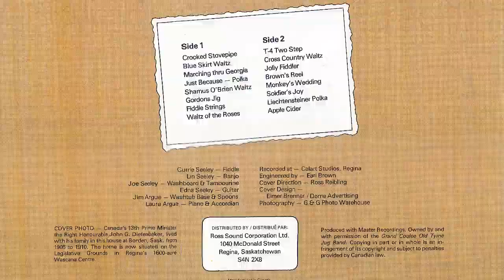Cross Country Waltz - Grand Coulee Old Tyme Jug Band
From the Album: Famous Schoolhouse Toe Tappin' Tunes

"We are dedicated to playing Toe Tappin' music for the pleasure of the young and the young at Heart." - Grand Coulee Old Tyme Jug Band.

From 1925 on, Currie Seeley, our old time fiddler and Andy Messer (the older brother of the late Don Messer) entertained at schoolhouse dances in and around the Grand Coulee area. In the early days it was the old tyme fiddle toe tappin' tunes that kept the settlers close together. In those days there was very little entertainment. The homesteaders found the music gave them pleasure and acted as a common bond through the many hardships of the day. Currie's wife, Lin, daughter Peg, and son Tom kept the tradition alive until 1967 when the "Grand Coulee Old Tyme Jug Band" got its start.

This album is the culmination of years of musical memories. A tribute to those who remember the good old days and a look into the past for those too young to know.

Fiddle - Currie Seeley
Banjo - Lin Seeley
Washboard & Tambourine - Joe Seeley
Guitar - Edna Seeley
Washtub Base & Spoons - Jim Argue
Piano & Accordian - Laura Argue

This channel is dedicated to recording this music over to digital and uploading it to digital platforms to preserve them for future generations. While the title specifically states Saskatchewan, it will also feature other local artists from across Canada and the United States.